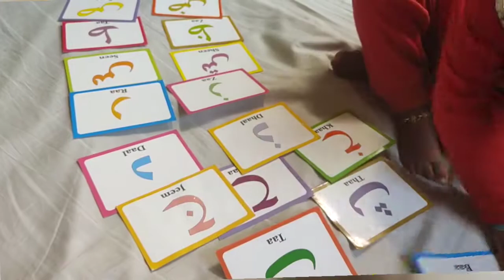Alif Baa Taa....